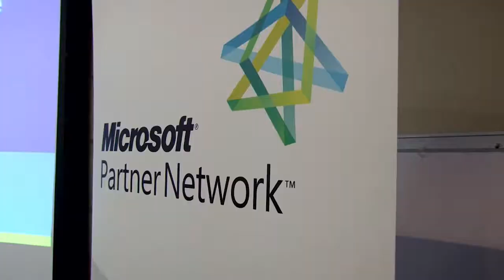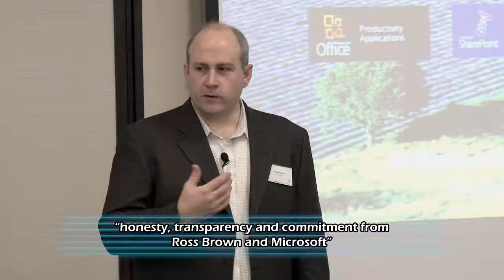Microsoft Partner Network